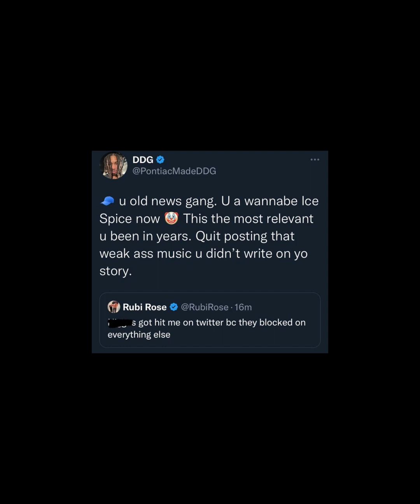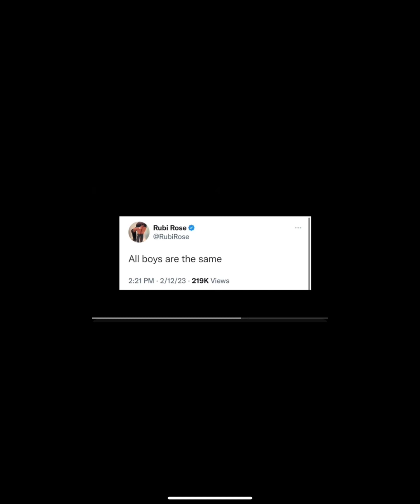RUBI ROSE 🌹 EXPOSE DDG FOR CHEATING (Part 2)